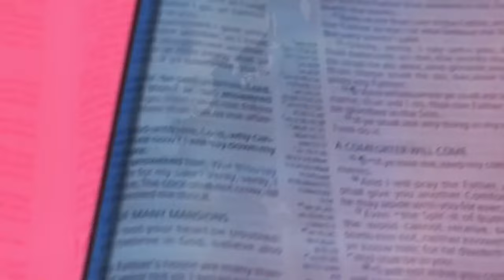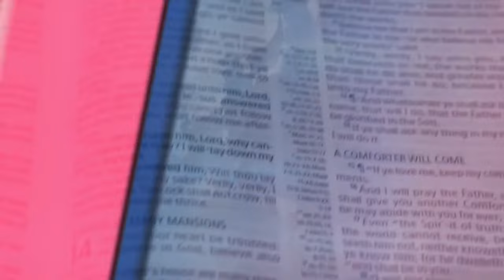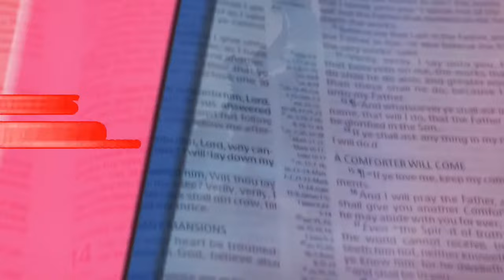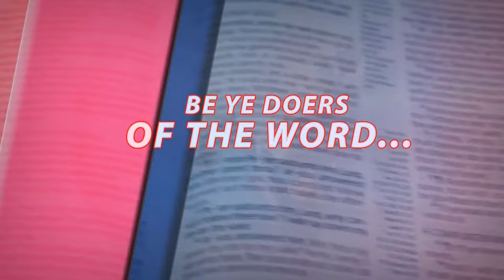Proper Response to the Teaching on the Great Tribulation || Workers' Training || Pastor W.F Kumuyi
Equipping and training class with W.F. Kumuyi
Rooted and built up in him, and stablished in the faith, as ye have been taught, abounding therein with thanksgiving. (Colossians 2:7)

You can also download the DCLM Radio app on Google Play store.